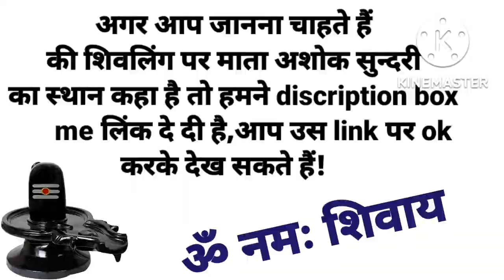शिवलिंग मे अशोक सुंदरी का स्थान कहा है अशोक सुंदरी की पूजा कैसे की जाती ashoksundri@Shiv Prasang